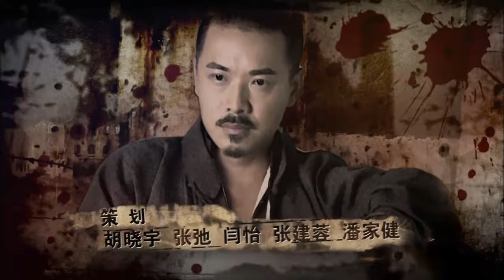【抗战剧 ENG SUB】抗日女匪 14丨一代女侠尹秀茹从山寨女匪首成长为抗日英雄的传奇故事